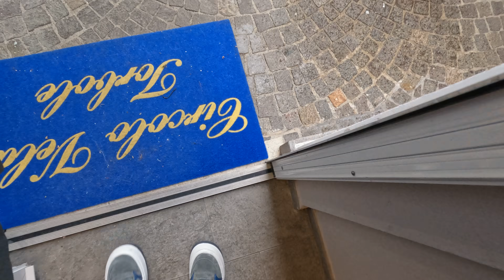EYTIS SONIC NUBUCK toutes neuves plongent dans le lac